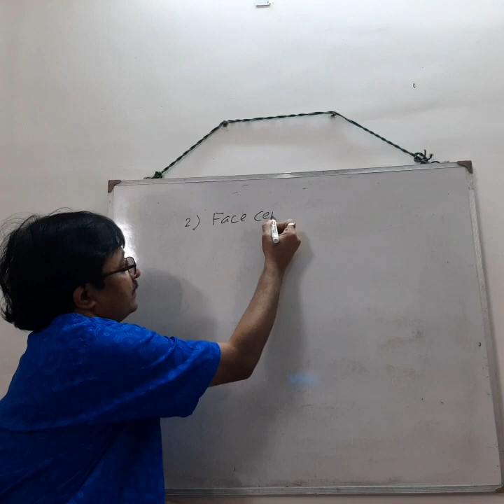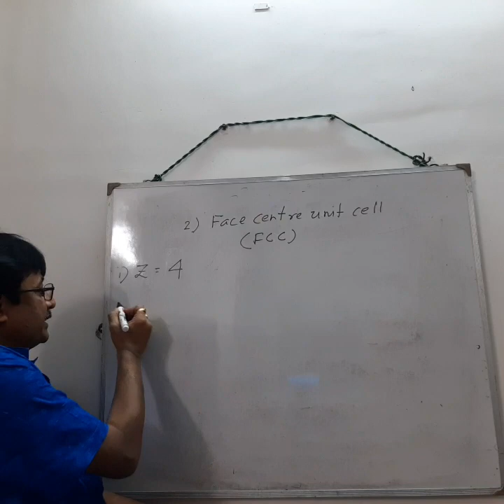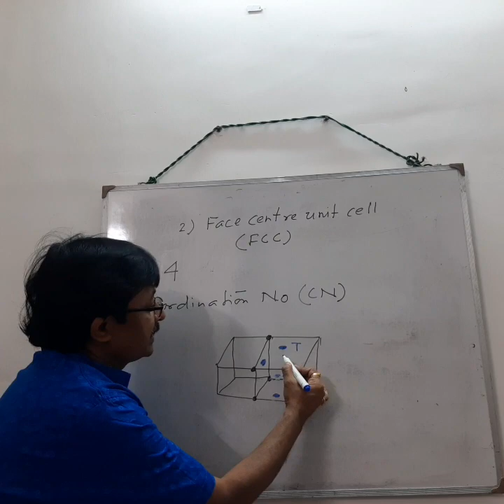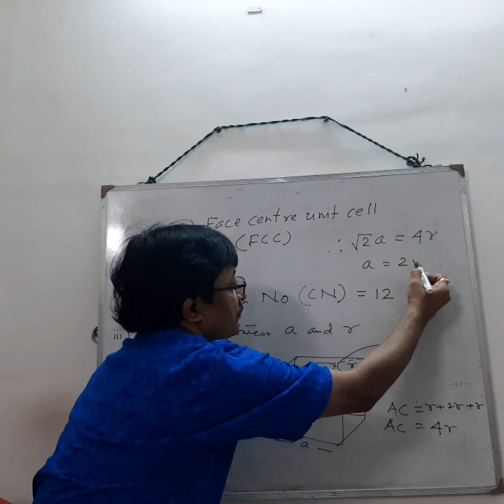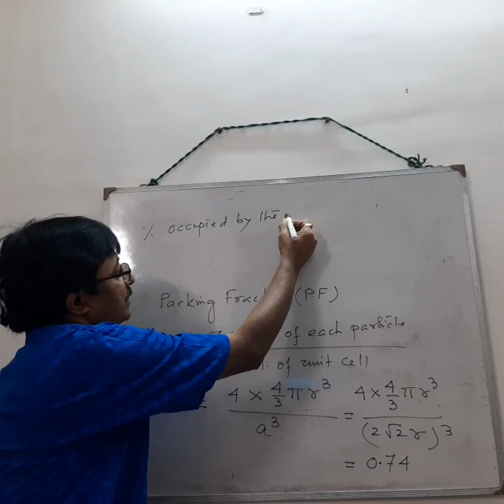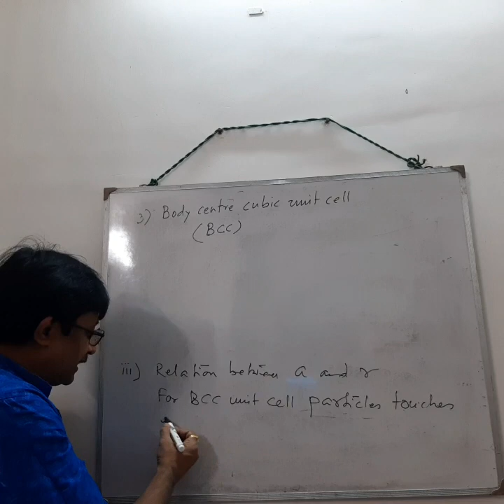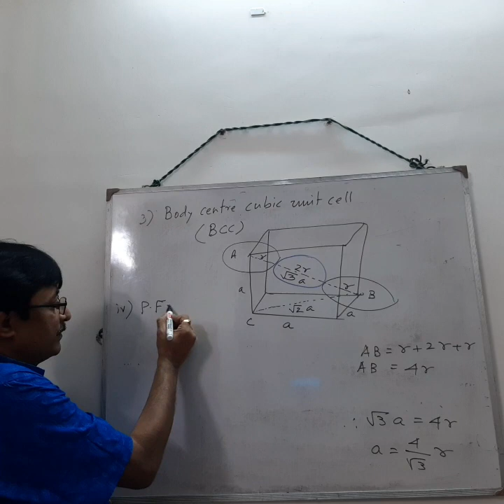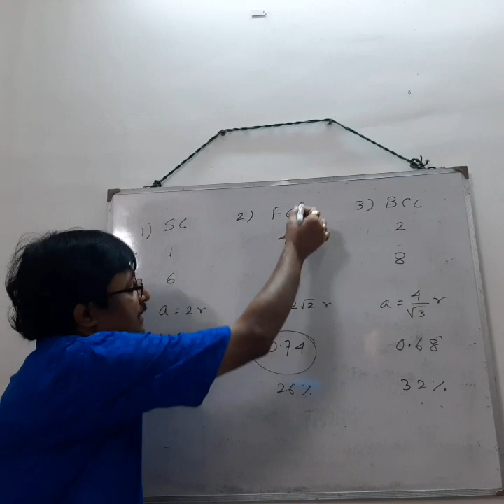Class XII SC. CHEMISTRY. SOLID STATE (PART-3)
Sri Debjit Basu